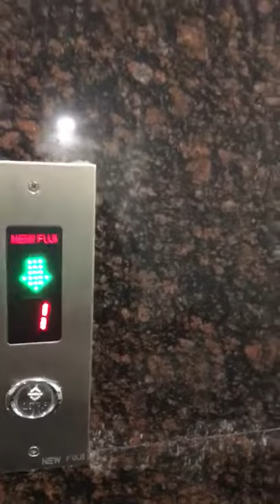New Fuji Elevator Company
We are the leading manufacturer, installer & service provider of Passenger Lifts & Elevators etc.